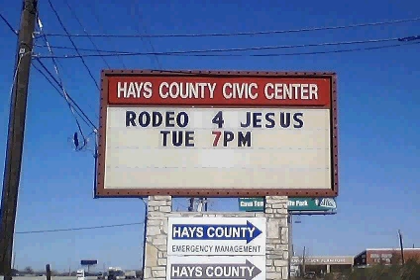A Heino Christmas from Texas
Heino - O Tannenbaum(Meine Schosten Weihnachsleider)